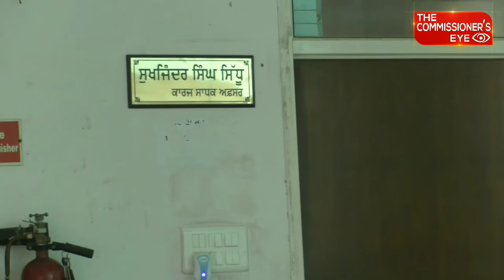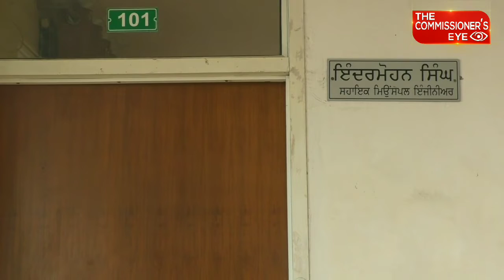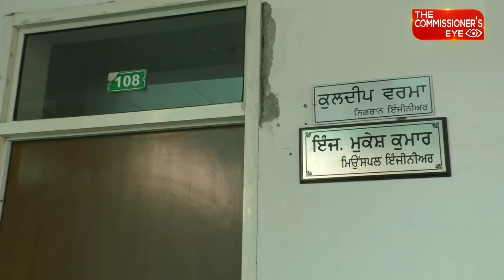Absence of EO, M Engr, SDOs in Zrkpur MC paralyse working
Responsible officers don't reach scheduled 9 am